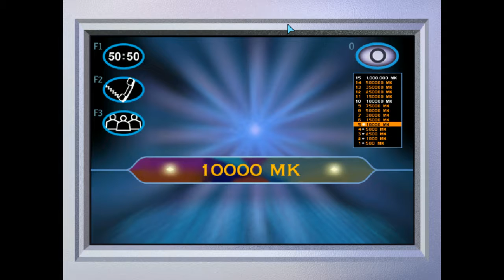Haluatko Miljonääriksi (PC) - Yhteishaussa yliopistoihin